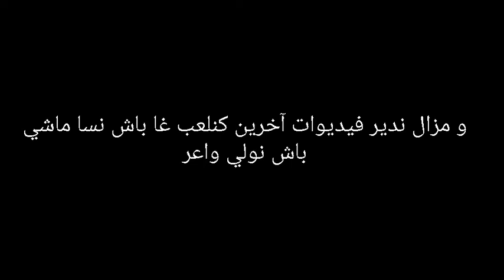فاش كندخل صولو بلا اناس اش كيوقع ...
Freefire funny video
Edited by me